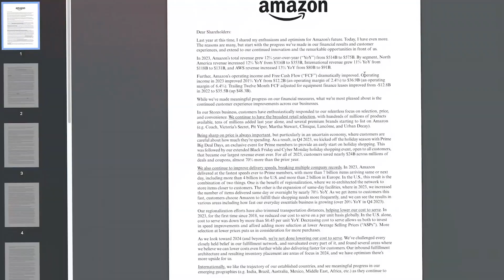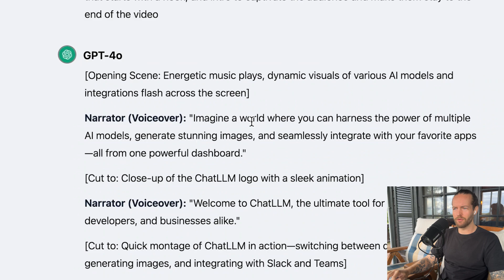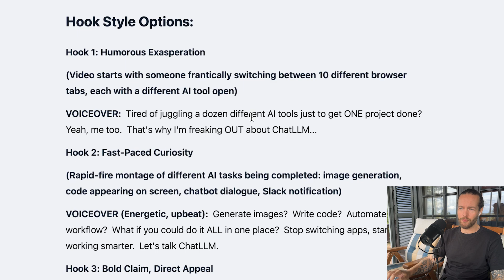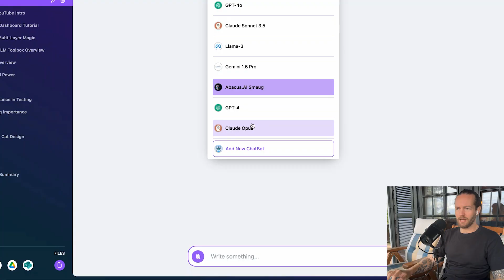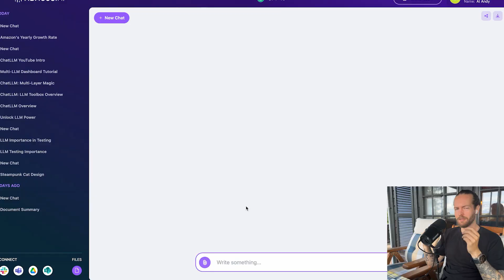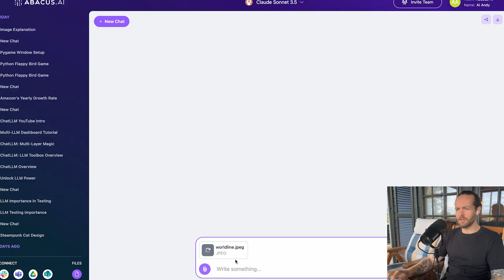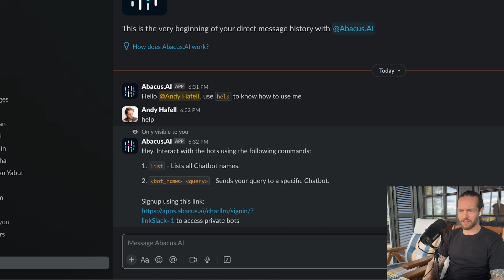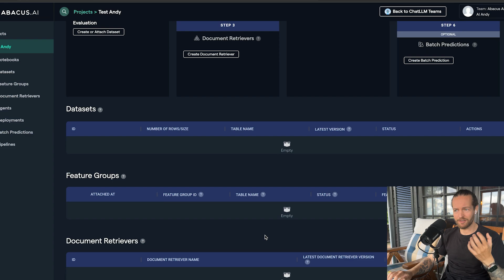Don’t Use Only ChatGPT, Use Multiple at Once - ChatLLM Tutorial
Access all the state-of-the-art in one AI Assistant! Integrate with slack or teams, create custom chatbots and AI agents.

0:00 // Intro
0:51 // Chat with different LLM
5:56 // Chat with PDF
8:12 // Coding
10:04 // Chat LLM Image capability
11:46 // Inviting Team & Integration
13:19 // Chat BOT
14:08 // Pricing